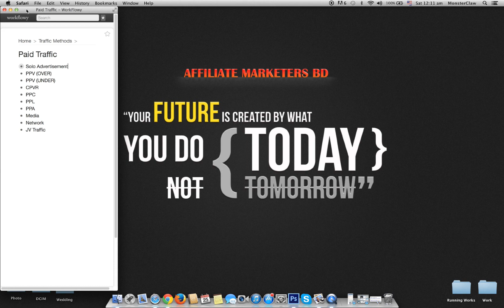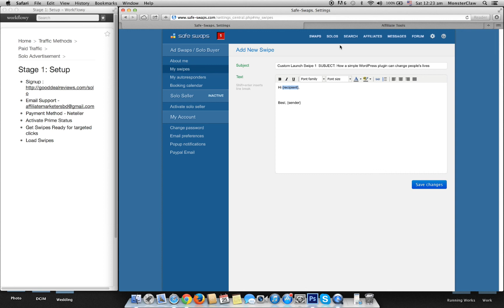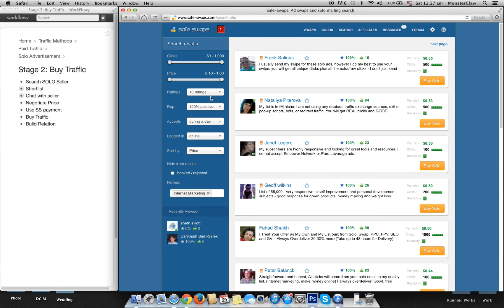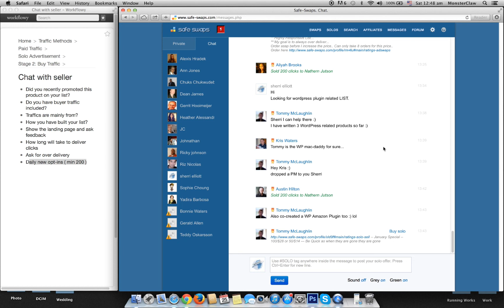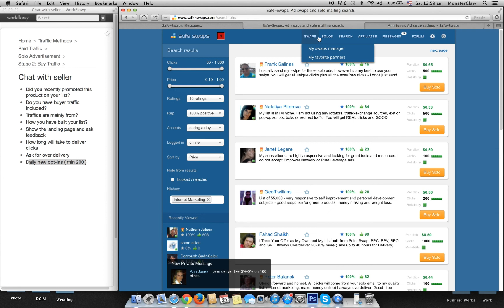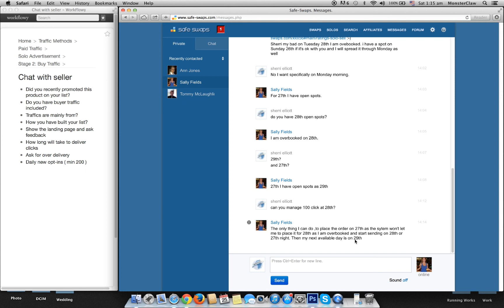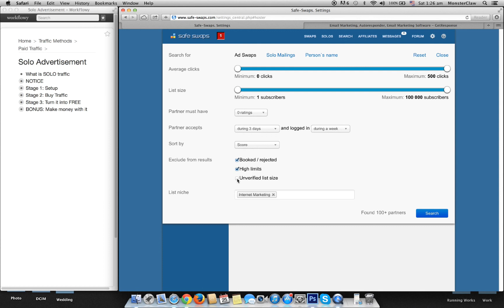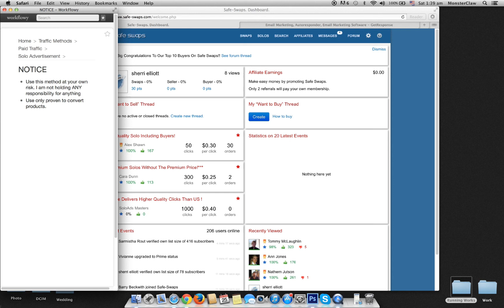Video 3: Paid Traffic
After signup - send email at